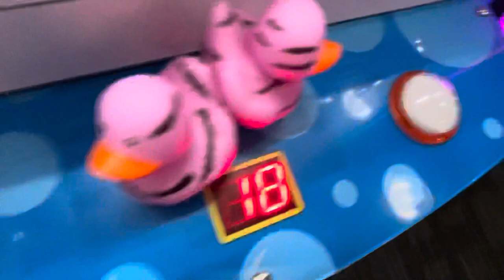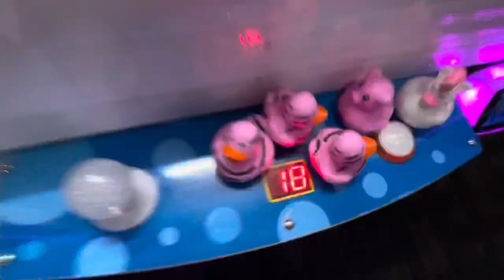Getting free prizes from the claw machine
The prize sincer was broken on the claw machine so I won a lot of ducks